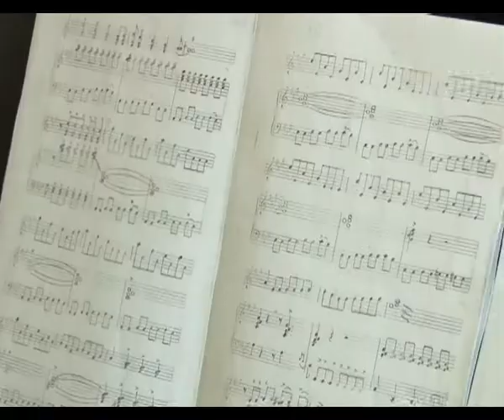Одаренные дети ДМШ 1